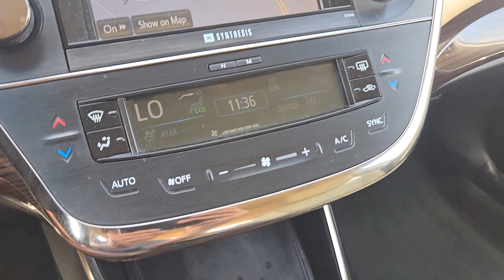2013 Toyota Avalon_Hybrid Limited TX Rockwall, Plano, Garland, Mesquite, Greenville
Pre-Owned 2013 Toyota Avalon_Hybrid Limited available at Honda Cars of Rockwall located in 1550 I-30 Frontage Road, Rockwall, TX, 75087. Servicing the Rockwall, Plano, Garland, Mesquite, Greenville area.
Please mention the stock DU010944A when you contact the dealership for this vehicle.